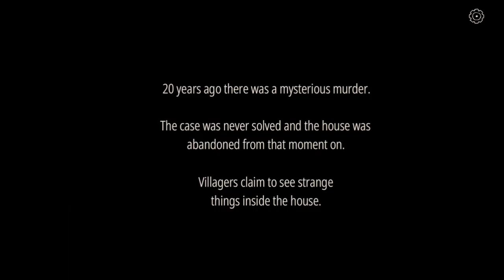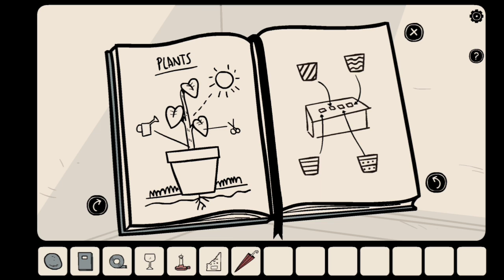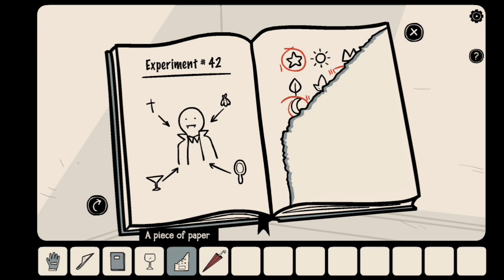Dark dome games series:The Girl in the Window-Game walkthrough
Game walkthrough
dark dome games
the girl in the window